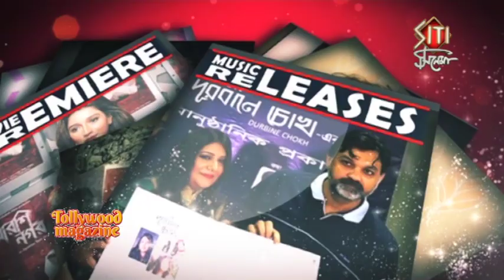ASAMAY Bengali movie Premiere | Soumitra Chattopadhyay | Kharaj Mukherjee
Premiere of New Bengali Film Asamay . based on some true incidents. Directed by Shyamal Bose.